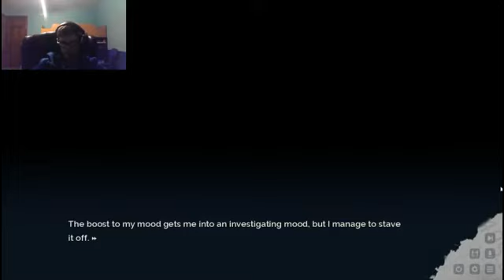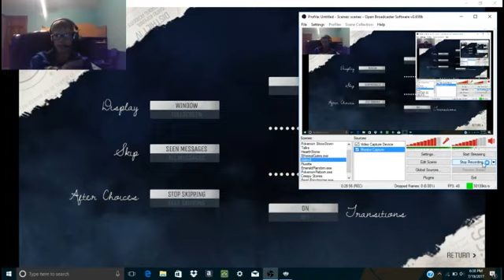Let's Play Lucid9 Blind- EP:43| Heart-To-Heart w/ Elizabeth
Sorry, I skipped this episode, so I'm making up for it! Episode 44 will be reuploaded on Thursday! And as always, enjoy yourselves! :)